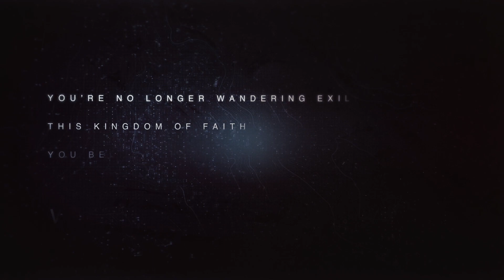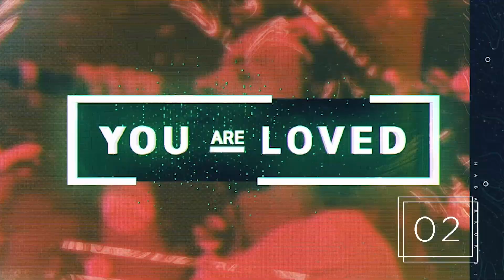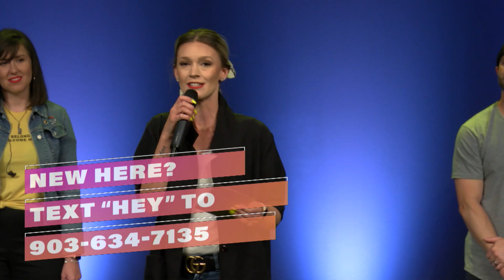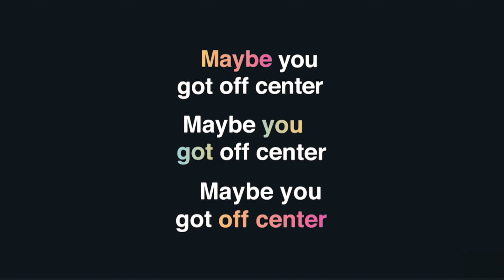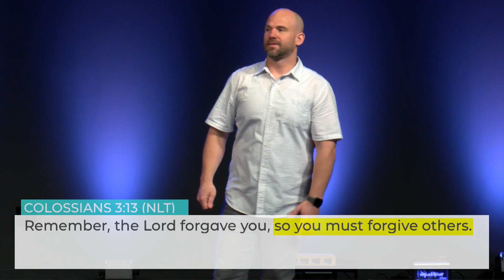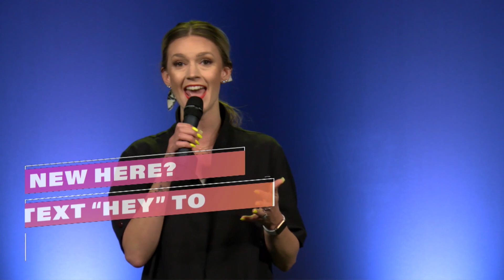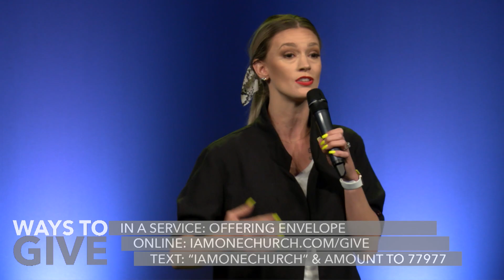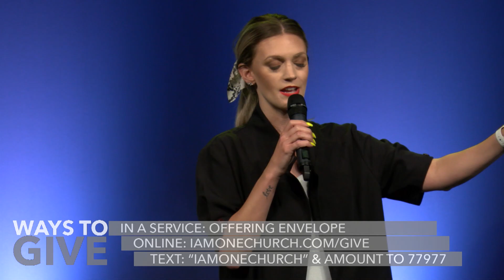It's Time to Get over It | It's Time - Pastor Bryan Sparks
Stop carrying your offenses with you! In part 4 of It's Time, Pastor Bryan explains that with God's help, getting over any offense, big or small, is easy. Your life is too short, and your calling is too great to live your life offended